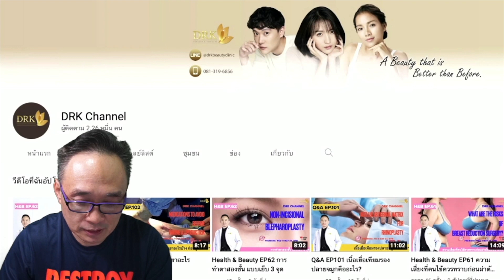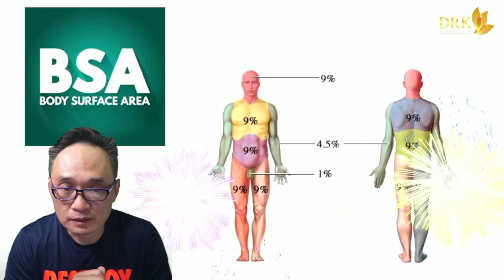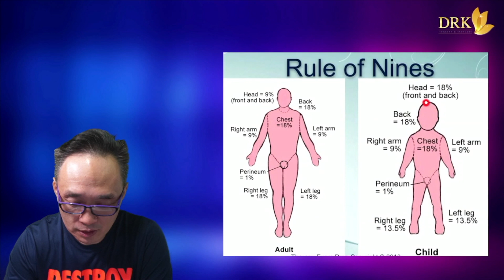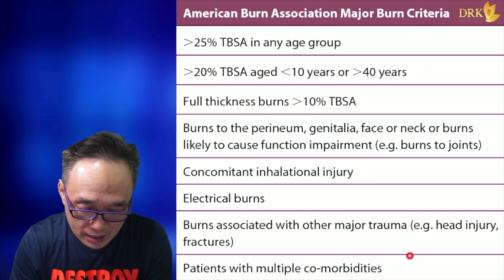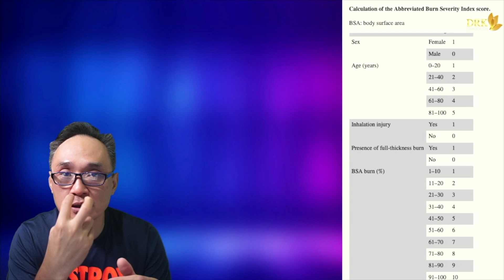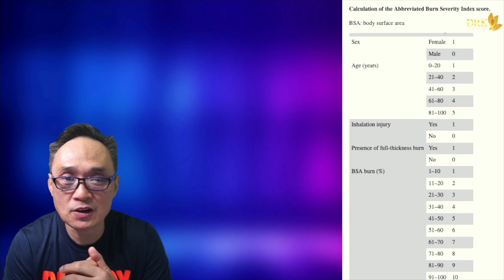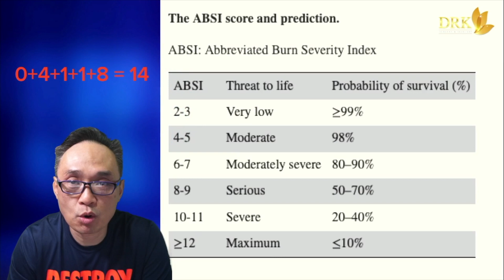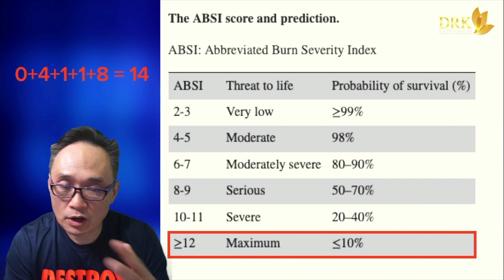Health & Beauty EP150 อัตราการรอดชีวิตของคนไข้โดนไฟลวก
คนไข้โดนไฟลวกระดับที่ต้องadmitมักจะรุนแรง

แพทย์เค้าจะประเมินคนไข้อย่างไร

อัตราการรอดชีวิตเป็นอย่างไร